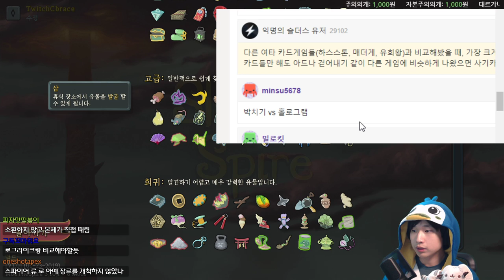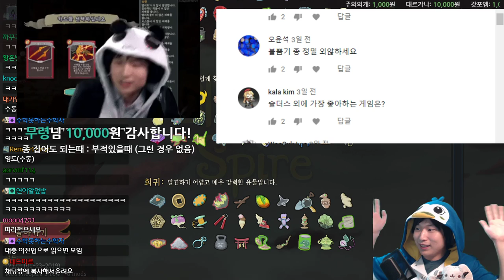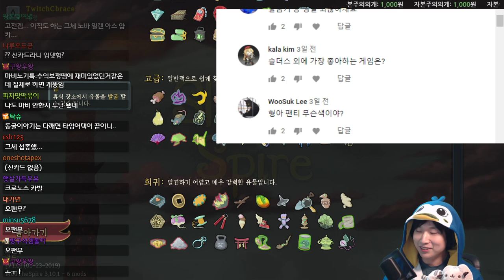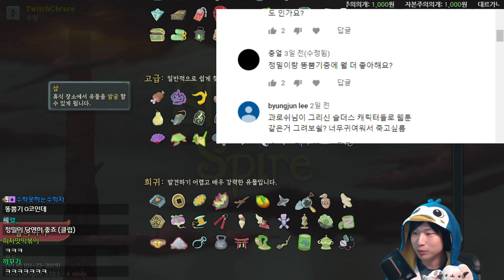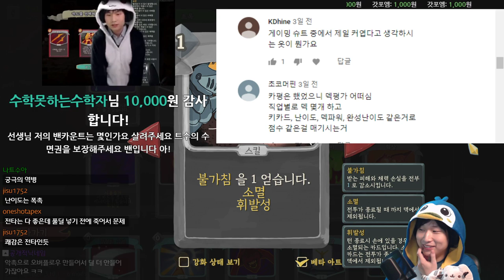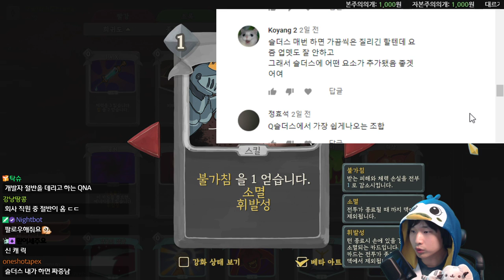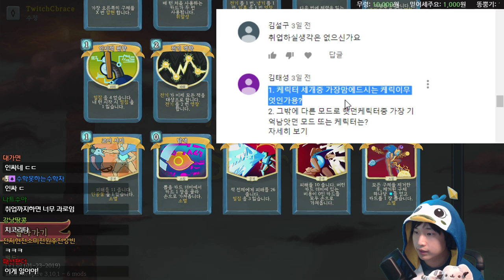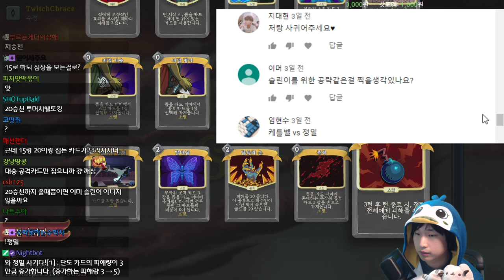중괄호 질문 답변 시간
여러분의 많은 관심 감사합니다 :)